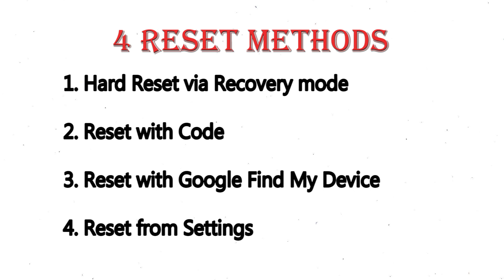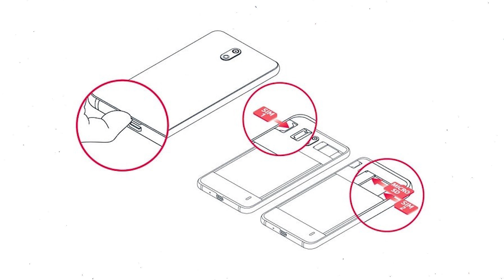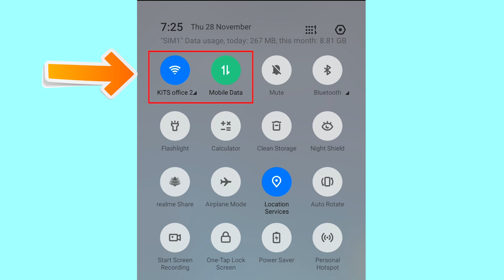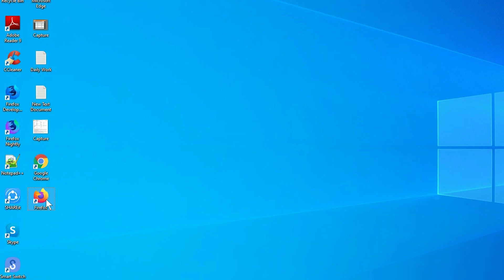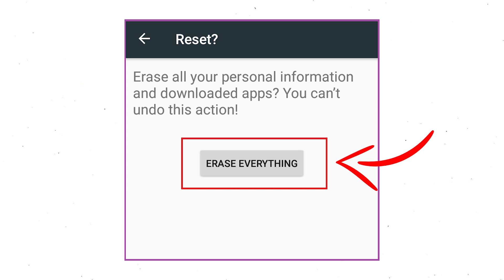How to Reset & Unlock Sony Xperia XZ2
You can easily Hard Reset Sony Xperia XZ2 android mobile here. You can also unlock Sony Xperia XZ2 phone when you forgot the password.

In this video, you can learn how to reset Sony Xperia XZ2 android phone in different ways.

Video Contents
How to Hard Reset Sony Xperia XZ2.
Reset Sony Xperia XZ2 without password.
Unlock Sony Xperia XZ2 Android phone.
Reset Sony Xperia XZ2 with Google Find My Device.
Wipe/delete data on Sony Xperia XZ2.
Sony Xperia XZ2 format when forgot password.
Sony Xperia XZ2 bypass google account protection.

Hard Reset Sony Xperia XZ2

Power off your mobile, By holding the Power button.
Press and Hold Volume Down Button and  Power Button.
When you see the Recovery mode on screen, release all the buttons.
Select Factory Reset, Using Volume Buttons and confirm with Power button.
Finally, Choose YES option.
The device will Reset and Restart.

Reset with Code

Switch on your Sony xperia Device.
Go to phone's dialer and type in #7378423##.
From the menu which shows up on the Screen select option Customization Settings and then Reset Customization.
Confirm information Data will be cleared and factory data reset will perform.
At the end accept that by tapping Reset customization and reboot.

First, open official Google Find My Device link.
Next, Log in with the Google account on any other mobile or Computer.
There will be three different options available such as Play Sound, Secure device and Erase device.
Click on Erase device option.
Next, You will see Erase all data menu.
Then Tap on the Erase option.
Reset done on your mobile.

Reset from settings

Power on your Sony Xperia XZ2, by holding the power button.
First open settings menu.
Next, Find option System.
Afterward, Select Factory data reset option.
Next, Select option Reset device or Reset Phone.
Finally, Choose to option Erase everything.